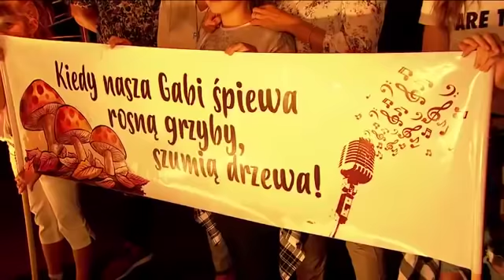Mateusz Subocz, Gabrysia Grzyb, Amelia Jaworska - ,,Wieża Babel'' - Bitwa The Voice Kids 2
Cześć ;)
Zostaw suba i like dzięki !